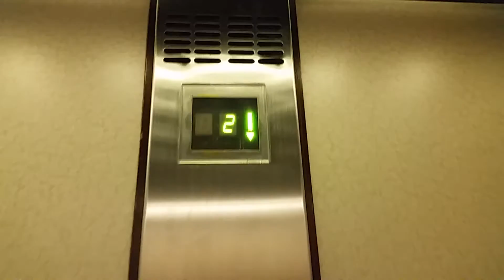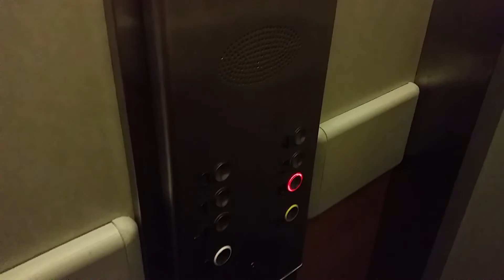Otis Europa/Otis 2000 Lifts @ Royal Station Hotel In Newcastle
Serial No's 78KJ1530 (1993 Lift) / 78KJ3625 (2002 Lift)
Floors: 5 (0,1,2,3,4) (1993 Lift), 6 (-1,0,1,2,3,4) (2002 Lift)
Capacity: 10 Persons/800KGS (1993 Lift)/ 630KGS/8 Persons (2002 Lift)
Year Modernised: 1993 (Europa) & 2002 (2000)
Doors: Single 2-Speed Sliding Doors (Both)